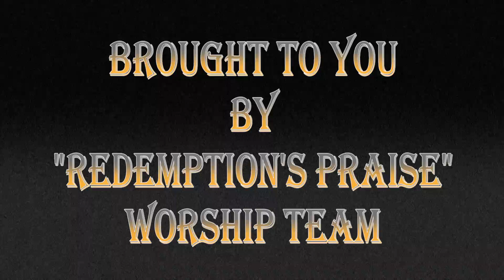OneTouch by Heather Reddish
Heather of "Redemption's Praise, performing interpretive dance to "One Touch".